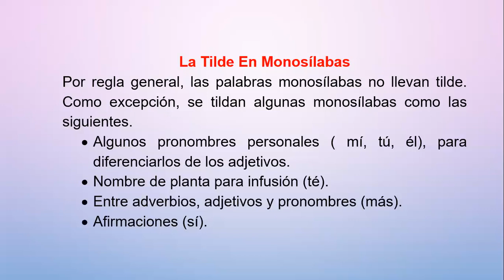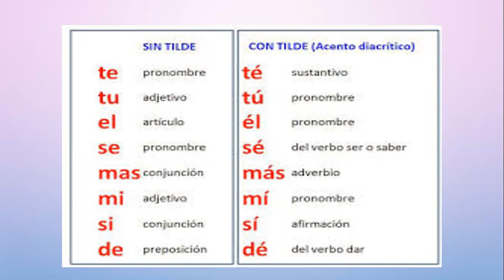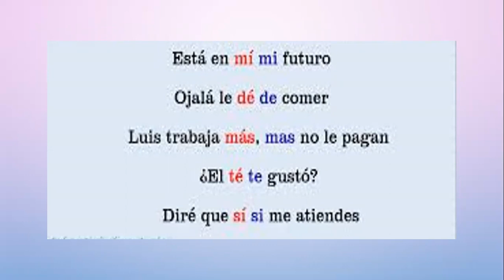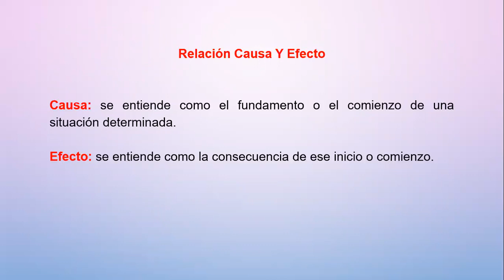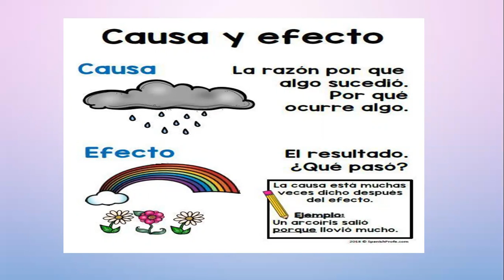Cuarto Primaria - Comunicación y Lenguaje - Clase - 05 Tercer Bloque